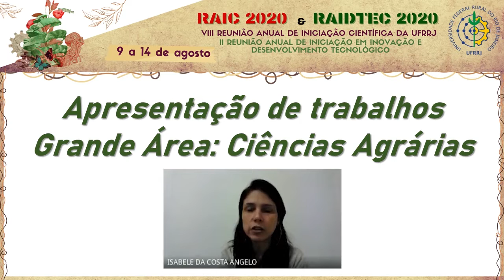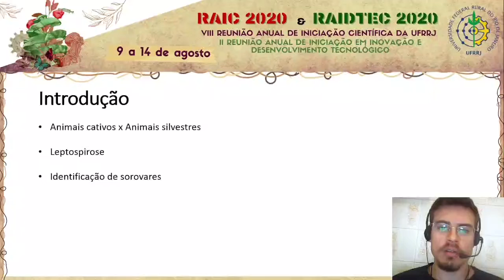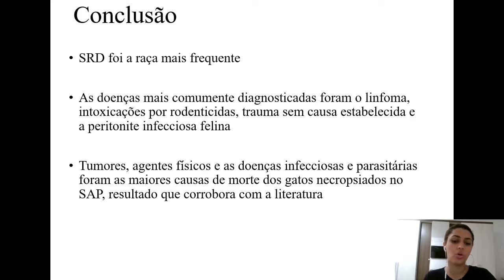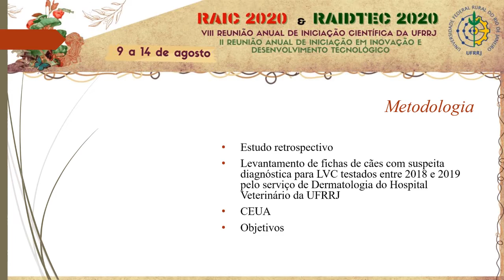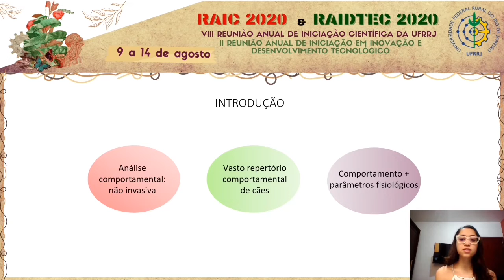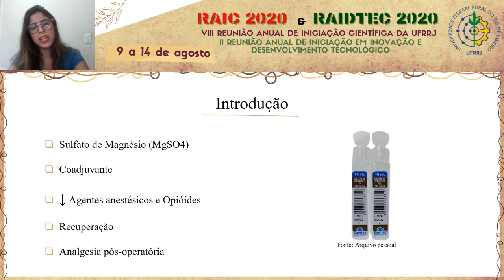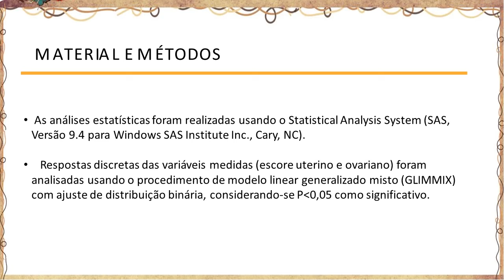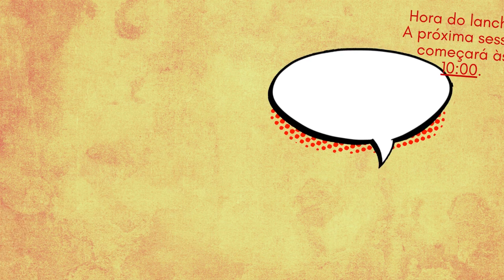RAIC 2020: Ciências Agrárias - Sessão 02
Avaliadores da Sessão 02 das Ciências Agrárias:
Ana Paula Lopes Marques
Huarrisson Azevedo Santos
Mariana Guedes Camargo
Thais Ribeiro Correia Azevedo

Cronograma:
00:00 – Abertura
03:15 – Abertura Coordenadores da Grande Área de Ciências Agrárias
06:00 – 376647: AVALIAÇÃO DA TÉCNICA “POLYMERASE CHAIN REACTION-RESTRICTION FRAGMENT LENGTH POLYMORPHISM” (PCR-RFLP) PARA IDENTIFICAÇÃO EM NÍVEL DE ESPÉCIE DE MEMBROS DO GÊNERO AMBLYOMMMA KOCH, 1844 (ACARI: IXODIDAE) ASSOCIADAS A AVES NO BRASIL
08:51 – 384194: Comparação das técnicas de vasectomia e epidimectomia para a formação de rufiões caprinos
11:55 – 380038: Estudo soroepidemiológico de leptospirose em gambá no Bio Parque do Rio de Janeiro
14:44 – 380409: Análise histológica e imunohistoquimica do implante de pele de rã Touro no reparo da parede abdominal de ratos.
17:44 – 384517: Estudo retrospectivo (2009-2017) das principais doenças diagnosticadas em gatos no Setor de Anatomia Patológica da UFRRJ
20:41 – 384428: DESCRIÇÃO DA TÉCNICA DE CRIOCIRURGIA E TESTE DE SUA EFETIVIDADE NA FORMAÇÃO DE RUFIÕES NA CAPRINOCULTUTRA
23:41 – 378254: ANÁLISE DA VIRULÊNCIA PARA Rhipicephalus microplus DE UM ISOLADO NATIVO DE Metarhizium anisopliae MANTIDO EM LABORATÓRIO OU SOB CONDIÇÕES NATURAIS
26:41 – 385615: LEISHMANIOSE VISCERAL CANINA: UMA ANÁLISE EPIDEMIOLÓGICA RETROSPECTIVA DOS CASOS RELATADOS ENTRE 2018 E 2019 NO HOSPITAL VETERINÁRIO DA UFRRJ
29:41 – 385620: Avaliação do potencial moluscicida do óleo de Schinus molle (Anacardiaceae)sobre Achatina fulica (Mollusca, Gastropoda)
32:35 – 385891: Avaliação da atividade repelente do óleo essencial de capim-limão frente à pulgas adultas
35:35 – 385934: Análise preliminar da variabilidade da frequência cardíaca e da expressão comportamental em cães submetidos a estímulos emocionais de valências positivas e negativas
38:35 – 385993: PADRONIZAÇÃO DE UMA NOVA TÉCNICA DE PACOTE DE LARVAS PARA AVALIAÇÃO DA ATIVIDADE DO FIPRONIL FRENTE A LARVAS NÃO ALIMENTADAS DE RHIPICEPHALUS SANGUINEUS SENSU LATO
41:28 – 386012: Avaliação da bioquímica clínica de equinos em treinamento complementar na esteira ergométrica
44:28 – 386027: INFLUÊNCIA DA ADMINISTRAÇÃO PERIOPERATÓRIA DO SULFATO DE MAGNÉSIO SOBRE ANALGESIA PÓS-OPERATÓRIA EM CADELAS ANESTESIADAS COM PROPOFOL E FENTANIL PARA OVARIOSSALPINGOHISTERECTOMIA
47:28 – 376910: DETERMINAÇÃO DA ATIVIDADE DE GAMA GLUTAMIL TRANSFERASE (GGT) URINÁRIA COMO BIOMARCADOR PRECOCE DE INJÚRIA RENAL
50:28 – 389771: RELAÇÃO DA MORFOMETRIA DE ÚTERO E OVÁRIOS COM A TAXA DE PRENHEZ EM NOVILHAS GIROLANDO
53:17 – Tempo para a Discussão dos trabalhos